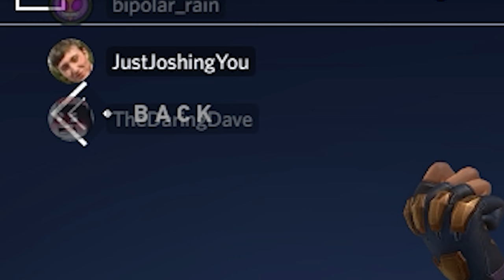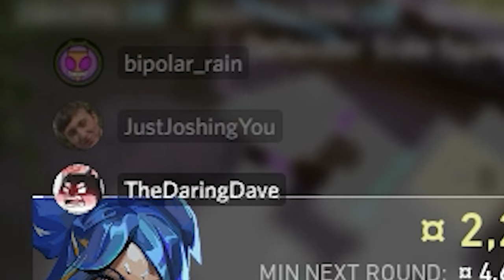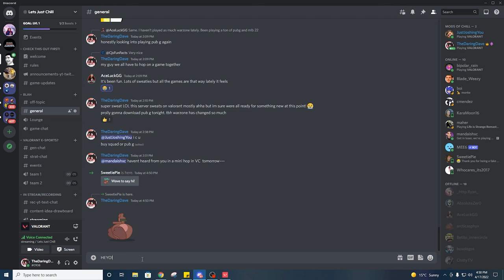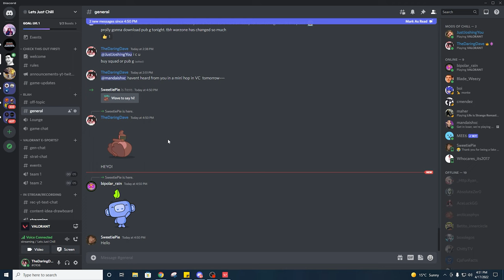I PLAYED NEON FOR 24hrs straight!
Welcome back fellow Playerz!

MY PC specs:
i9 9900kf